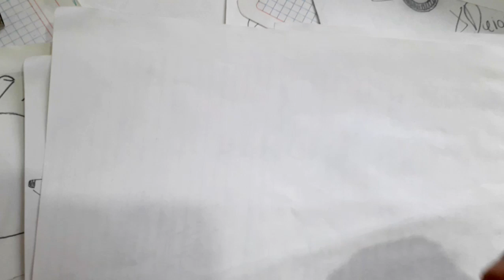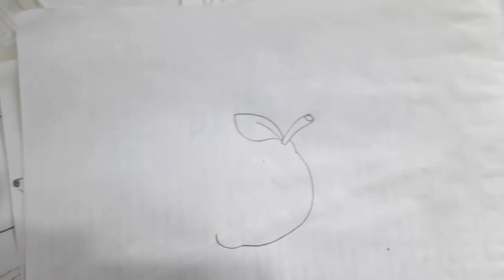Como dibujar UN LIMON 01 FACIL | how to draw | como desenhar o XDEIOS